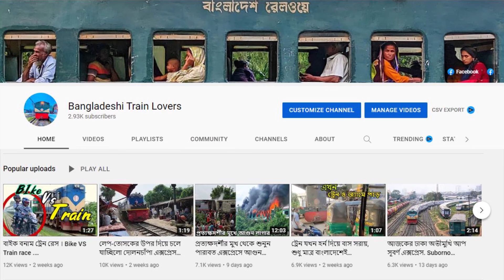লুঙ্গি ওয়ালা VS দ্রুতযান এক্সপ্রেস। রিপ লুঙ্গি ওয়ালা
লুঙ্গি ওয়ালা VS দ্রুতযান এক্সপ্রেস। লুঙ্গি ওয়ালা রিপ বানায় দিলো ।Bangladeshi_train_lover
Tags-